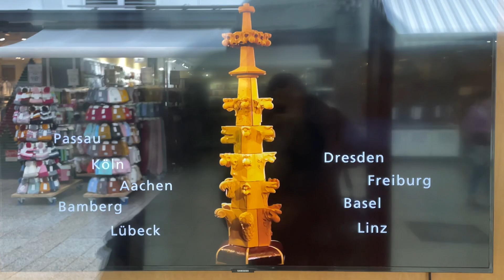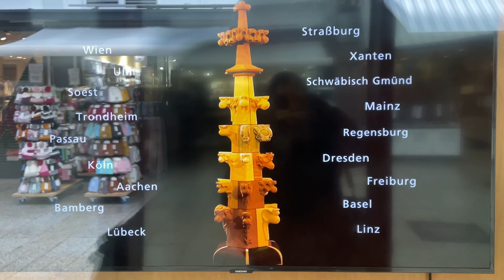Строительство древности современными строителями